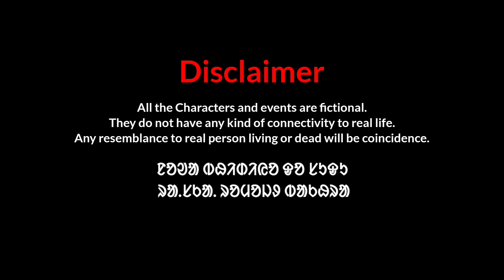Saharai Parab//Bar era Khatir Sansar Ujalena//Part-2//Santali Comedy//Bahadur Soren/Bs Entertainment